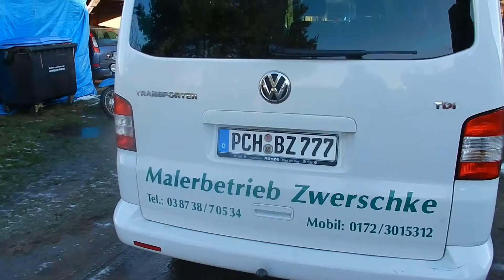VW T5 TDI Ebay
verkauf